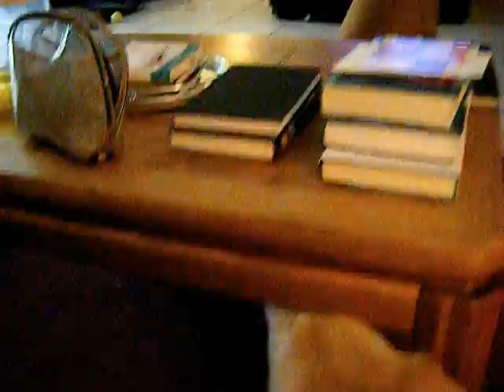Brian and Miles barking